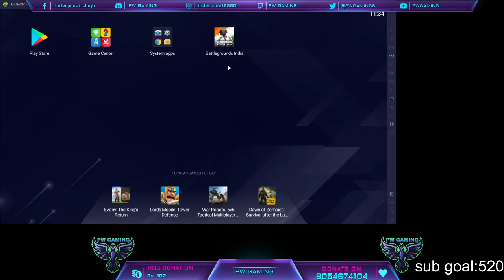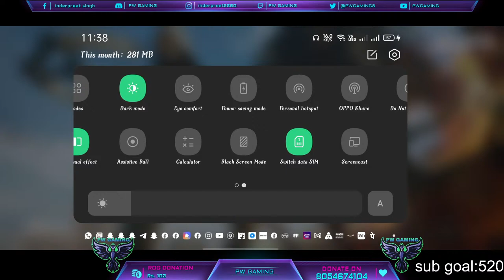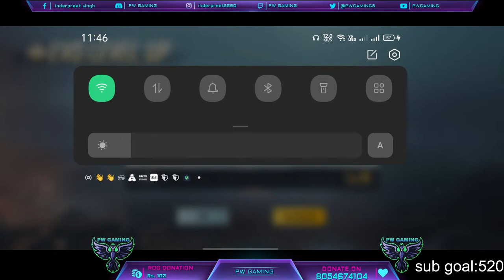Minecraft Live With SUBSCRIBERS |ROAD TO 500|SMP Server For Java/Pocket/Bedrock Edition | LATER BGMI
IP: SUBPWGAMING.aternos.me
Port: 27552
Dyn IP: goosefish.aternos.host:27552

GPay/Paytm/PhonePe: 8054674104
UPI Id: preetinder771@oksbi

TAG-
PWGAMING
pubg mobile release date
blood raven x suit pubg free
blood raven x suit pubg crate opening
pubg mobile bloodraven x suit crate opening
pubg mobile bloodraven x suit kab aayega
blood raven x suit trailer
pubg mobile custom room 1 vs 1
pubg mobile custom room live india
pubg mobile custom live stream
pubg mobile custom live
pubg mobile india
jai pubg ji gana
pubg dialogue
pubg funny moments
pubg fun
pubg kr ban in india
pubg tdm custom room live
pubg mobile india news today
pubg mobile india news today in hindi
pubg mobile india gameplay
happy holi
custom room pubg mobile l
GTA V
GTA V RP
GTA V Races
BGMI